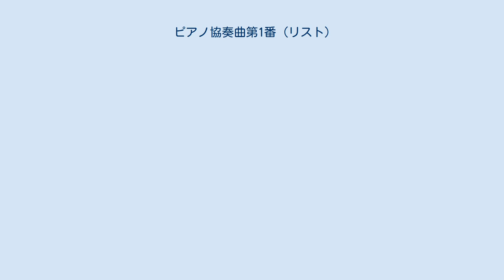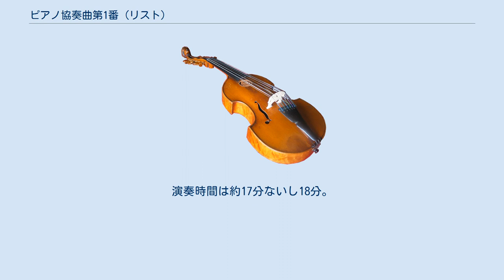ピアノ協奏曲第1番 (リスト)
ピアノ協奏曲第1番変ホ長調 S.124/R.455（独語:Klavierkonzert Nr. 1 in Es-Dur 英語:Piano Concerto No. 1 in E-flat major）は、フランツ・リストが1830年代から1856年にかけて作曲したピアノ協奏曲。
 リストは本作の協奏曲を作曲する以前の1821年頃（ないしは1825年頃）に2曲のピアノ協奏曲（S.713）を作曲しているが、この2曲は現在楽譜が紛失しているため、本作が最初に完成させたピアノ協奏曲ということになる。
 本作の着想は1830年代頃に書かれたスケッチ帳に、第1楽章の冒頭主題と終楽章の行進曲調の主題が書かれていることから、この頃からすでに着手していたと考えられている。
1835年に初稿が完成され、この初稿は全3楽章から構成されるものであった。
その後リストはこの初稿を単一楽章の形式に改訂を行い、1839年に初稿の改訂版をひとまず完成させているが、ピアニストとしての活動もあったため、中断を余儀なくした。
再開したのは7年後の1846年で、ヴァイマル近郊のアルテンブルクの別荘で本格的に着手し、1849年7月に最終稿を完成させた。
しかし完成後すぐには発表せず、1853年に再び改訂し、初演後の1856年にはさらなる推敲が加えられている。
 初演は1855年2月17日、ヴァイマルの宮廷で行われた演奏会にて、エクトル・ベルリオーズの指揮と作曲者自身のピアノによって行われた。
 全体は4つの楽章から構成され、全曲を通じて連続して演奏される。
演奏時間は約17分ないし18分。